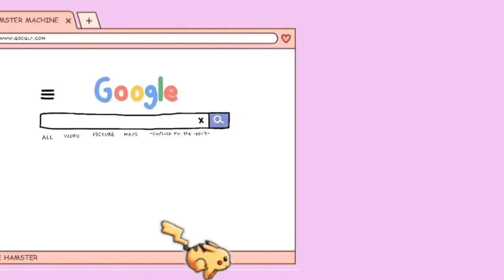SHOPEE HAUL BORONG SANDAL VIRAL TIKTOK LOKAL BRAND HARGA MULAI 50RIBU !!!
Link Produk ✅

Aplikasi Editing :
* Kinemaster PRO
* Wondershare Filmora 9
* Picsart